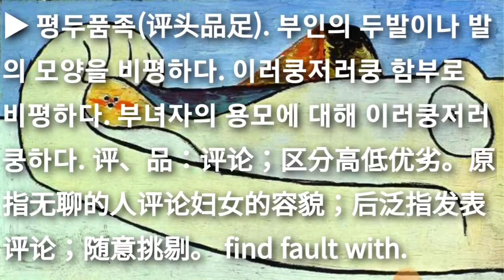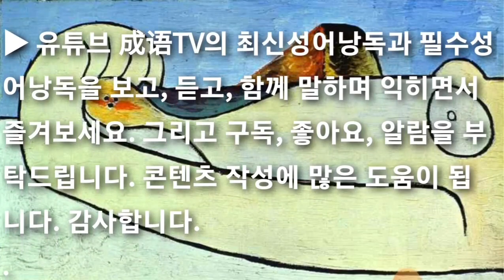평두품족(評頭品足/评头品足) 최신사자성어 고급고사성어 유사어는 최종화면 좌측링크로 계속Go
최신사자성어 고급고사성어 평두품족(評頭品足/评头品足) píng tóu pǐn zú

▶ 评 품평할 평 头 머리 두 品 물건 품 足 발 족

[동의어] 평두론족(评头论足), 품두평족(品头评足), 설장도단(说长道短)

[반의어] 무가후비(无可厚非), 무가비의(无可非议)

▶ 유튜브 成语TV로 성어 즐기기